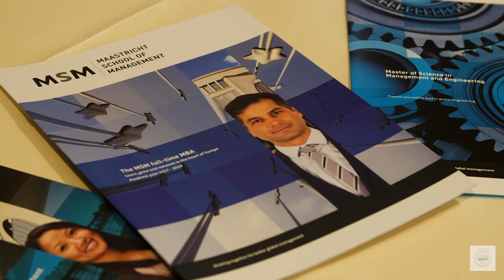Maastricht School of Management - Management Education 4.0.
Artificial Intelligence. Big Data. The Internet of Things. Mass Customization. Smart Cities. MOOCs
Oliver Olson, Dir. Global Education Programs & Prof. Wim Naude, Dean - MSM